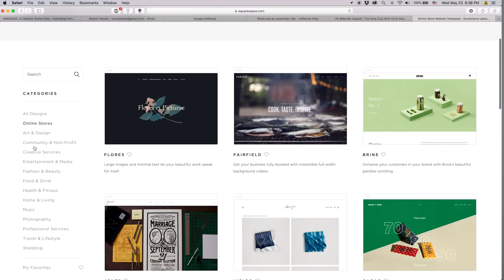Simple Toy is Oddly Satisfying! - Spintop Tricks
This simple Toy is strangely awesome. Takeshi Kamisoto is one of the world’s best spintop players. He shows us some of the most insane gravity defying tricks with a spin top that we didn’t even know was possible. He is an innovator and one of the most respected players in the skill toy community. He has done demonstrations around the world including the United States, Brazil, Mexico, Colombia, England, Germany, Czech Republic, Hungary, Hong Kong, Singapore, Malaysia, Philipines, and Japan.

Easy to view list of our camera gear

Sony a7s ii
Sony a6500
Canon C100 Mk II
Canon 5D Mk III
Sony RX100 mk iv
Canon 16-35mm f2.8
Canon 24-70mm f2.8
Canon 70-200mm f2.8
Canon 50mm f1.4
Tokina 11-20mm f2.8
GoPro Hero 4
Glidecam HD2000
Glidecam Devin Graham Series
Zhiyun Crane v.2
Manfrotto 561BHDV-1 Fluid Video Monopod
Manfrotto 055XPROB tripod
B+W Circular Polarizer Filter
Tiffen Variable ND Filter
Shure VP83F video mic
Rhino Slider Evo Carbon
Edelkrone Slider Plus (large)